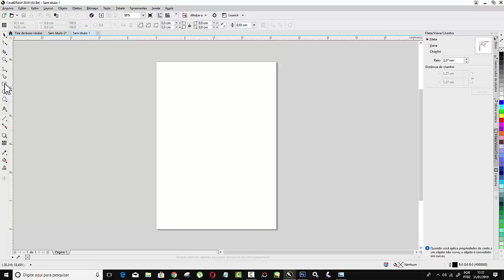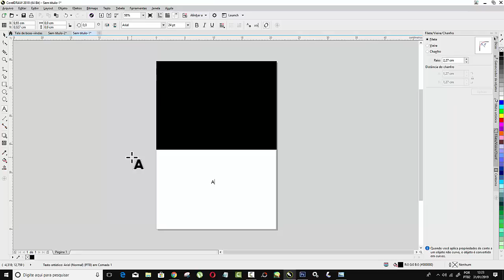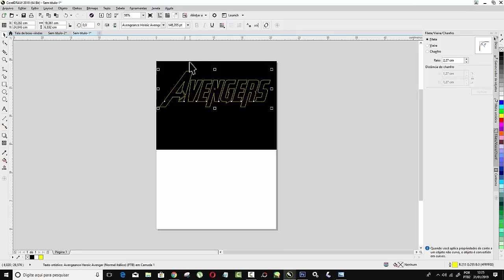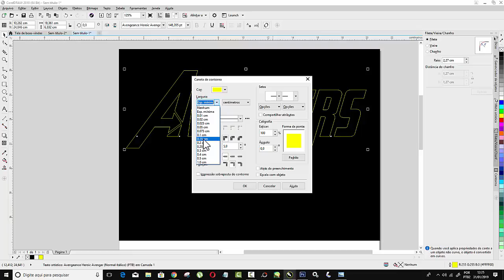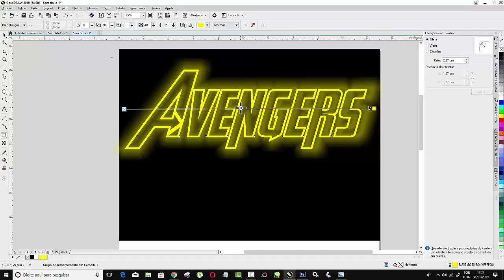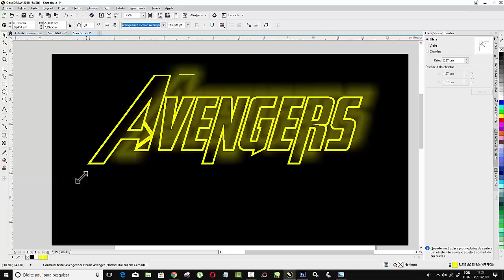Como Fazer Efeito Neon Corel Draw Tutorial